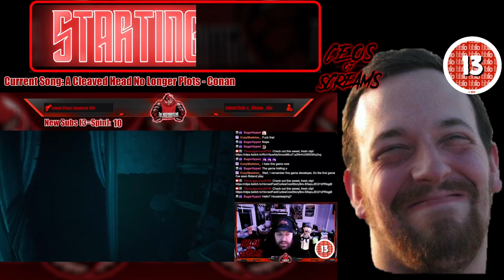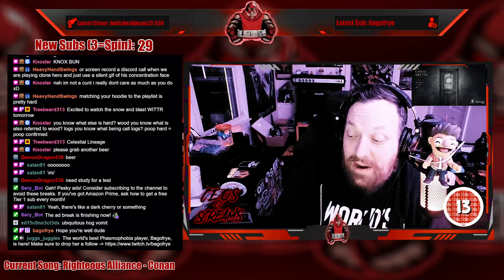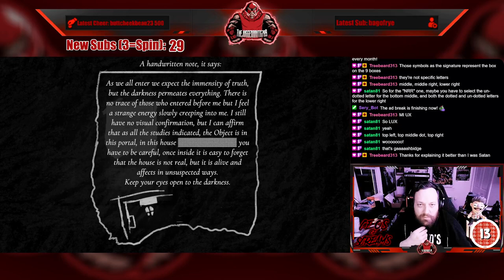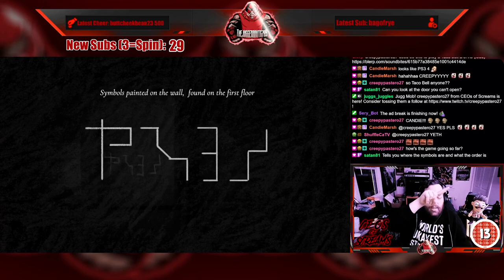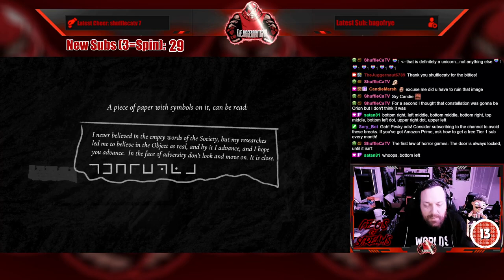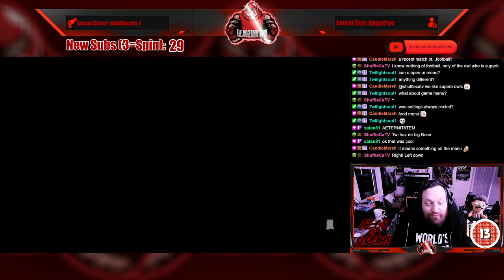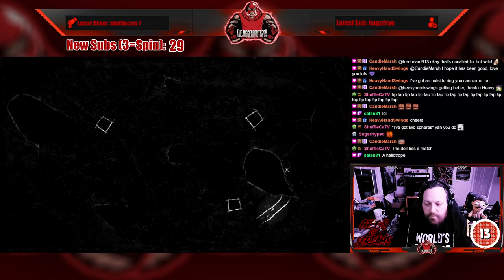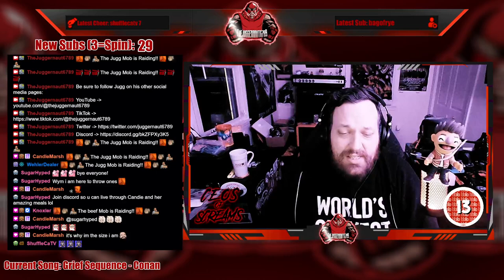Full Stream - February 12, 2024 - (The Great Below)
Recording from February 12, 2024 over on Twitch. Jugg plays TheGreatBelow thanks to Lurkit

00:00 Intro/Clips
08:37 Just Chatting
15:17 Wheel Spin!
18:43 Wheel Spin!
35:39 The Great Below
03:28:54 Outro/Raid